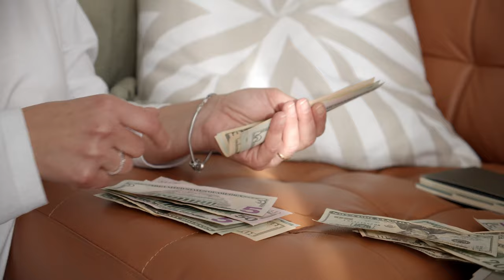Money on Desk Counting Money - Free Stock Footage 4K - Finance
Motion Graphics 4K - Money on Desk Counting Money - Download Free Footage